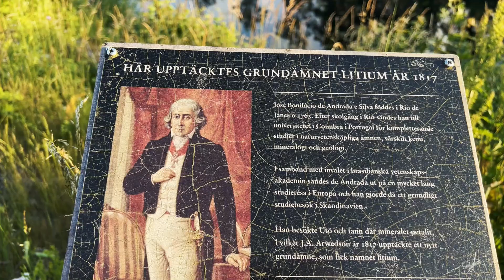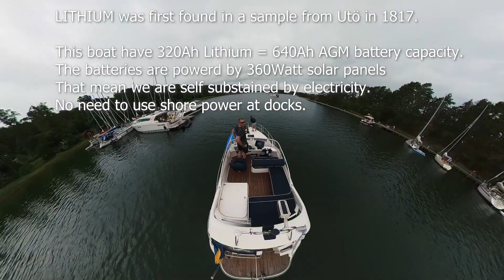UTÖ FJÄRDLÅNG STAVSNÄS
We are visiting UTÖ, FJÄRDLÅNG and STAVSNÄS
UTE is the island where Lithium first was discovered in 1817